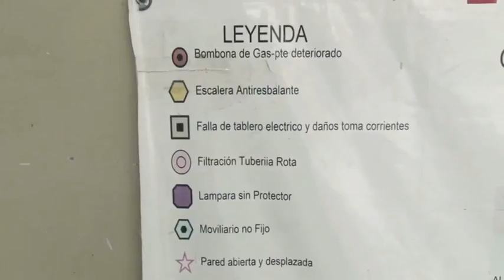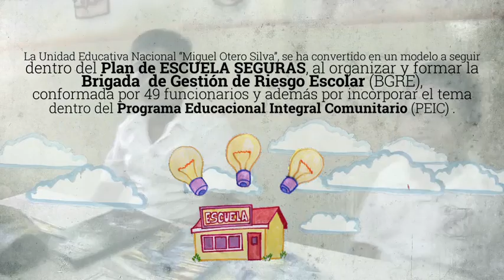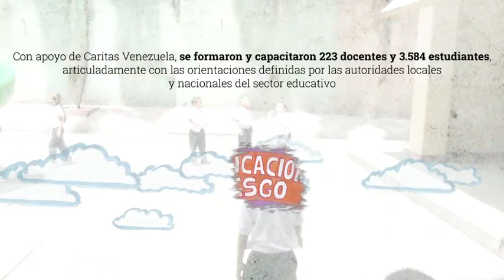Gestión integral de riesgos en Venezuela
En el marco de la Campaña "Más educación, menos riesgo", la UNESCO y la Comisión Europea identifican y difunden experiencias pedagógicas y científicas innovadoras desarrolladas por centros educativos que contribuyan a la construcción de resiliencia de las comunidades educativas ante desastres.
Aquí un ejemplo de experiencias exitosa de gestión integral de riesgos en el sector educativo en Venezuela